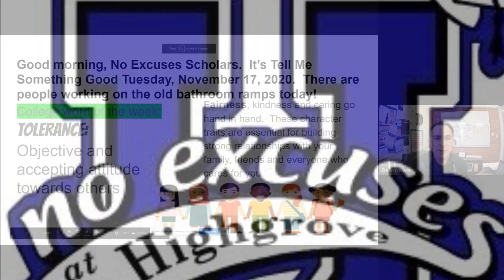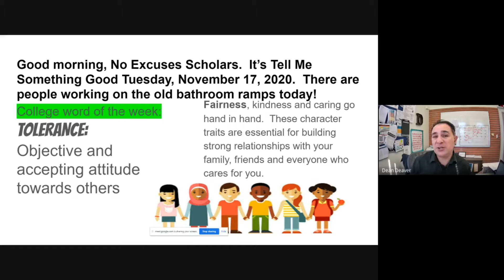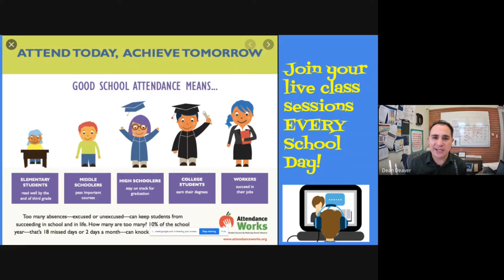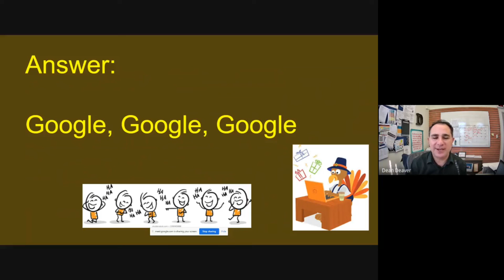NEU Highgrove Morning Message Nov 17, 2020